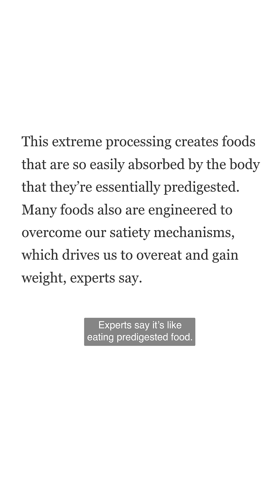Ultra-processed foods are broken inside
Would you eat food that’s been predigested?

Experts say that’s what we’re doing when we consume many popular packaged foods — those breads, cereals, snack chips and frozen meals that have been refined, pounded, heated, melted, shaped, extruded and packed with additives.

A growing body of research suggests that the extent of industrial processing that your food undergoes can alter its effects on your body, determining its impact on your appetite, hormones, weight gain, and likelihood of developing obesity and chronic diseases.

This extreme processing creates foods that are so easily absorbed by the body that they’re essentially predigested. Many foods also are engineered to overcome our satiety mechanisms, which drives us to overeat and gain weight, experts say.

In recent years, scientists have adopted a new name for foods that are intensely manipulated by food manufacturers: ultra-processed.